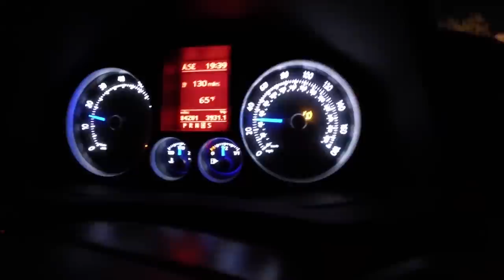Exploring Paulinskill Viaduct (VLOG) - Jeremy Sciarappa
Exploring the Paulinskill Viaduct in Knowlton, NJ.

MUSIC WANTED!

Song: Not For Nothing, Raw Deal